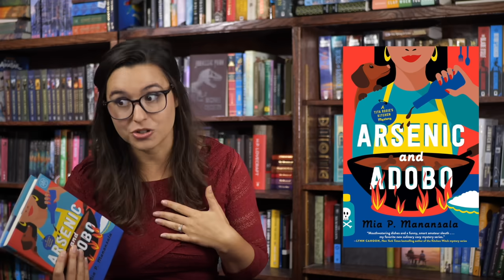Reviews: Six Sacred Swords and Arsenic and Adobo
Six Sacred Swords

Arsenic And Adobo

0:00-Intro

0:14-Six Sacred Swords

5:12-Arsenic And Adobo

8:38-Outro